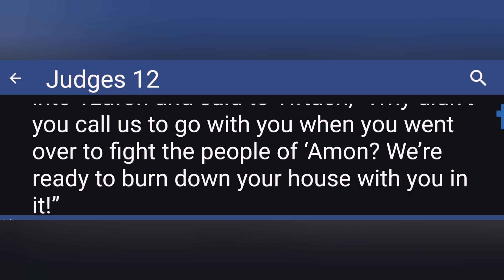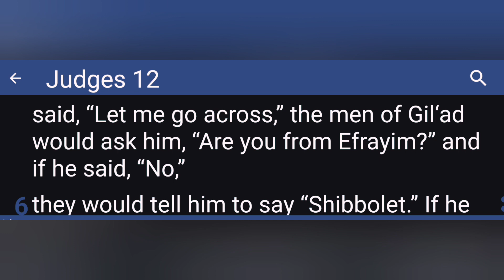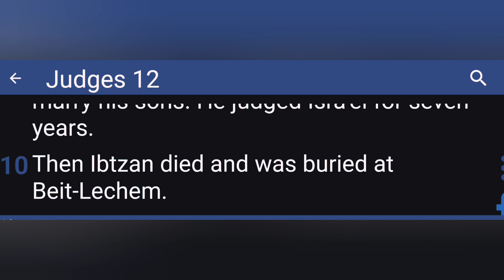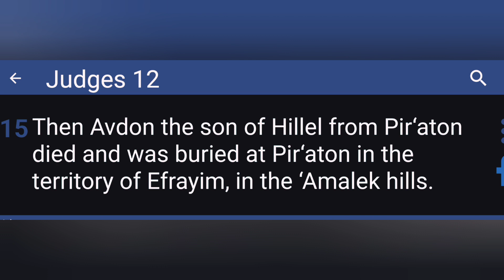Bible Reading on Judges 12 CJB Version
All about Jephthah and His Successors